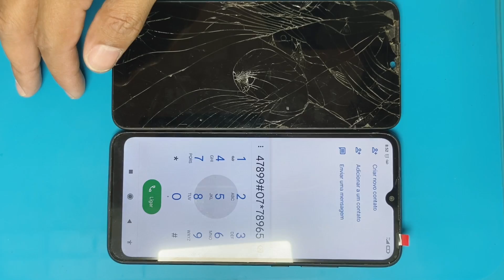COMO TROCAR A TELA DO XIAOMI REDMI 9A PASSO A PASSO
Como trocar a tela do Xiaomi Redmi 9A passo a passo, se o seu aparelho quebrou a tela, siga este video para recuperar o seu aparelho!

𝙁𝙚𝙧𝙧𝙖𝙢𝙚𝙣𝙩𝙖𝙨  𝘼𝙡𝙞𝙚𝙭𝙥𝙧𝙚𝙨𝙨👇
𝐊𝐢𝐭 𝐜𝐨𝐧𝐣𝐮𝐧𝐭𝐨 𝐝𝐞 𝐟𝐞𝐫𝐫𝐚𝐦𝐞𝐧𝐭𝐚𝐬
𝙆𝙞𝙩 𝙙𝙚 𝙘𝙝𝙖𝙫𝙚𝙨
𝗣𝗮𝗿𝗮 𝗿𝗲𝗺𝗼𝘃𝗲𝗿 𝗯𝗮𝘁𝗲𝗿𝗶𝗮
𝗖𝗮𝗿𝘁ã𝗼 𝗳𝗹𝗲𝘅í𝘃𝗲𝗹 𝗮𝗯𝗿𝗶𝗿 𝗰𝗲𝗹𝘂𝗹𝗮𝗿
𝙁𝙚𝙧𝙧𝙖𝙢𝙚𝙣𝙩𝙖𝙨 𝙖𝙫𝙖𝙣ç𝙖𝙙𝙖𝙨 𝘼𝙡𝙞𝙚𝙭𝙥𝙧𝙚𝙨𝙨👇
𝐢𝐂𝐨𝐩𝐲 𝐩𝐥𝐮𝐬 𝟐.𝟐
𝗦𝗲𝗽𝗮𝗿𝗮𝗱𝗼𝗿𝗮 𝘁𝗲𝗹𝗮 𝗟𝗖𝗗 𝗺𝗮𝗻𝘁𝗮
𝐂𝐡𝐚𝐯𝐞 𝐝𝐞 𝐟𝐞𝐧𝐝𝐚 𝐞𝐥é𝐭𝐫𝐢𝐜𝐚
𝐅𝐨𝐧𝐭𝐞 𝐝𝐞 𝐛𝐚𝐧𝐜𝐚𝐝𝐚

INCREVA-SE NO NOSSO CANAL @HDTECELULAR
ATIVE AS NOTIFICAÇÕES!